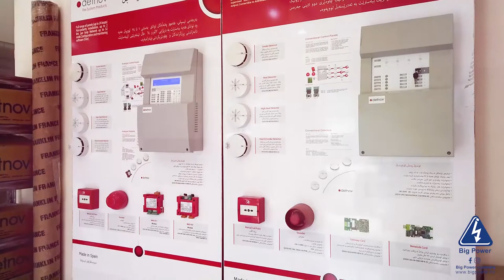Big Power company detnov fire alarm system & Amper lightning protectionsystem show room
detnov fire alarm system & Amper lightning protection and earthing system
Big Power  Company show room